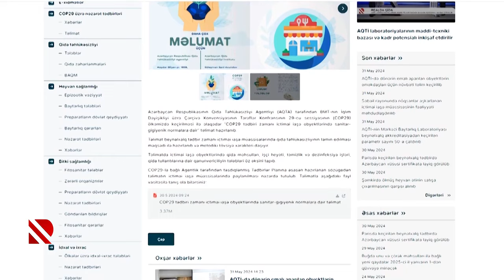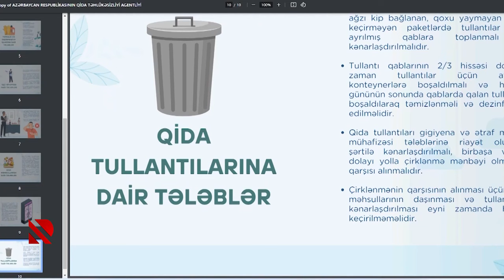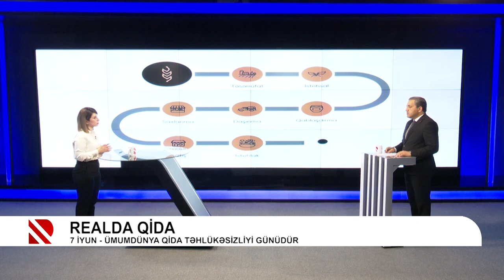7 İyun - Ümumdünya Qida Təhlükəsizliyi Günüdür | Realda qida #92